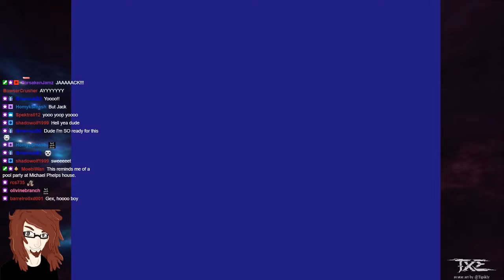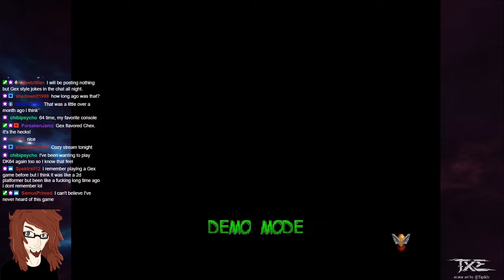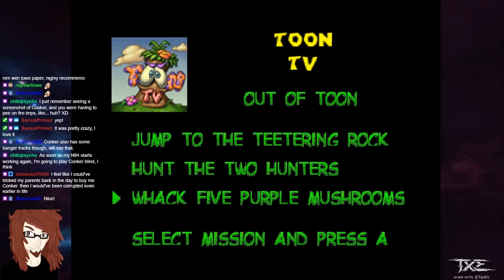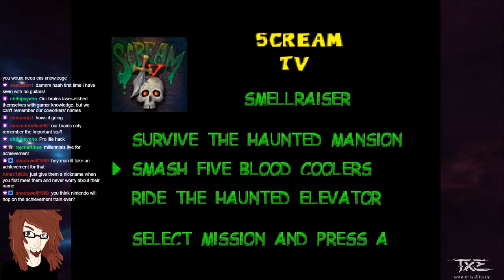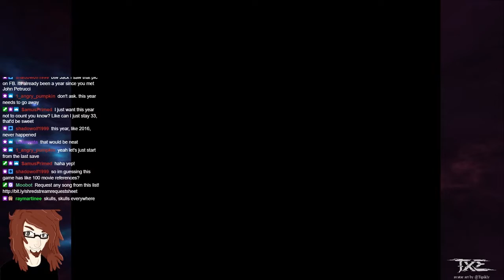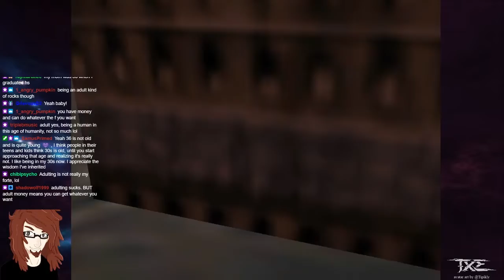Toxic BEASTS through Gex 64 Part 1